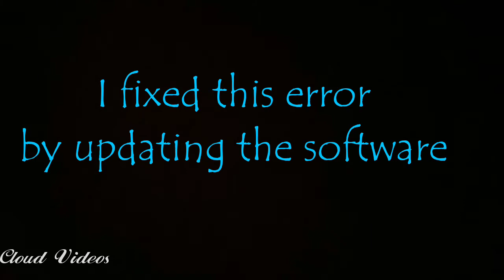Recording failed ????- Problem Solved | Samsung Galaxy Camera Recording failed - CV